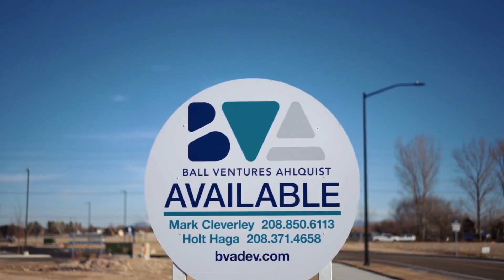Century Farm Promo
A mixed-use development located contiguous to the South Meridian YMCA and Hillsdale Elementary. Century Farm development includes a St. Lukes Primary Care facility and Veranda Senior Living. Extensive residential growth in the immediate surrounding area makes Century Farm a strong retail and office opportunity.

We worked with the brand behind behind this video to create something meaningful and purposeful for the brand and it’s goals.